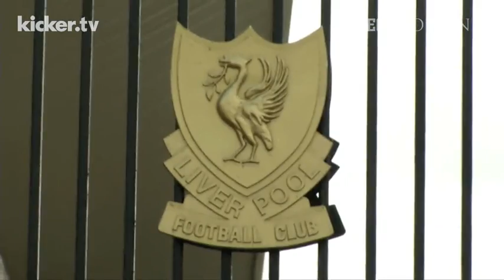Der FC Liverpool zwischen Gedenken und Titeltraum - kicker.tv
Ein emotionaler Sonntag liegt hinter dem FC Liverpool: Zum Gedenken an die Hillsborough-Katastrophe vor 25 Jahren kam der 3:2-Sieg gegen Manchester City - der Titel ist nah. Für die letzten vier Spiele hat Trainer Brendan Rodgers ein einfaches Rezept.